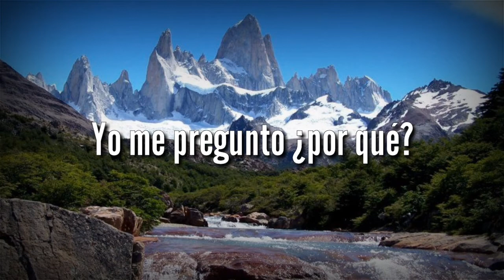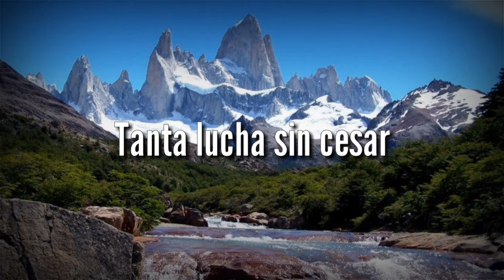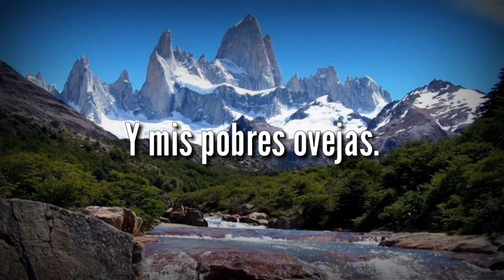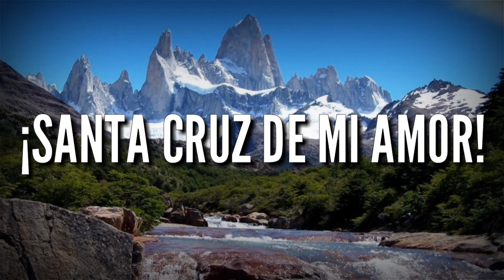Huahuais - Canción Patriótica Argentina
De Don Hugo Gimenez Agüero, esta obra nos invita a Conocer y Poblar aquellos Desiertos Confines del Mundo, que tambien, y por suerte, son Parte de nuestra Bienquerida Patria Argentina